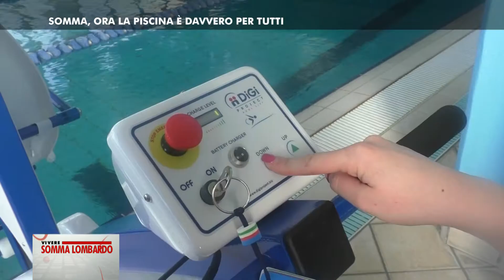Coronavirus, Bellaria tranquillizza i sommesi - Vivere Somma Lombardo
Coronavirus, il sindaco Bellaria tranquillizza i cittadini; in piscina, inaugurata una nuova pedana per disabili.